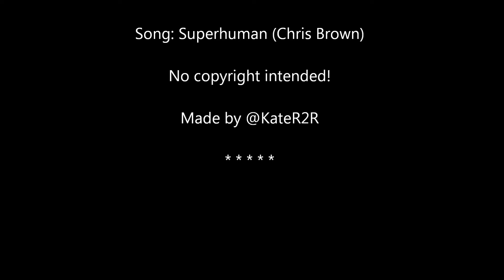CM Punk Superhero